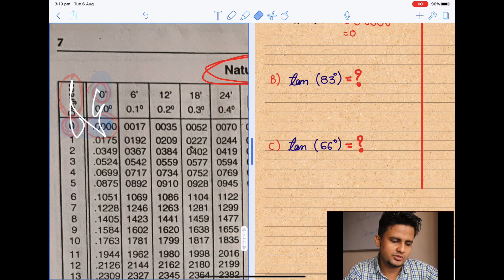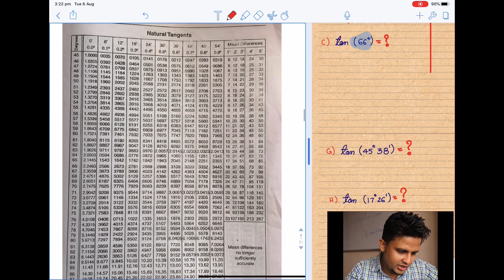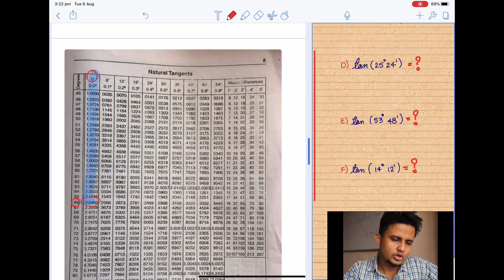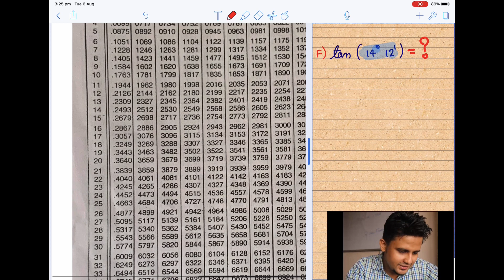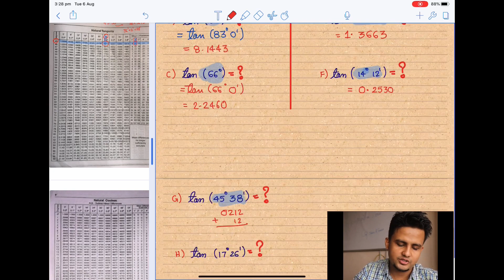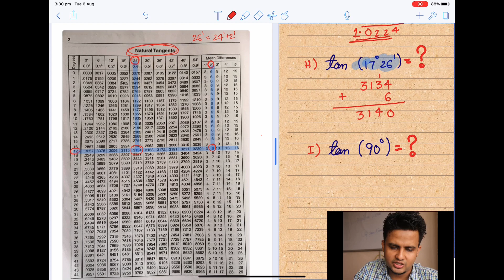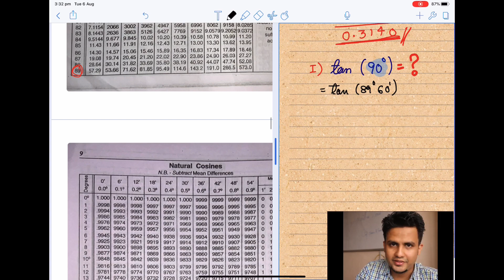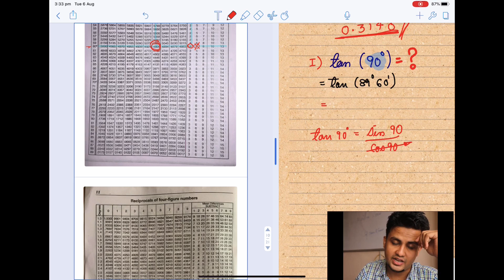How to find tan (tangent ) of any angle using Log table?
Hello students, welcome back to the channel. Just go through the entire video of finding Tangent (tan)  of any angle using log table and become an expert in it.

I have solved various sums on Tangent (tan) of any angles and have divided the video into three parts EASY, Medium, Tough in this videos starting from easy to a bit complicated one.

Till the next vlog, padhte rahain and aage badhte rahain